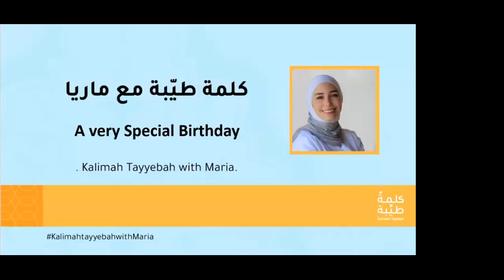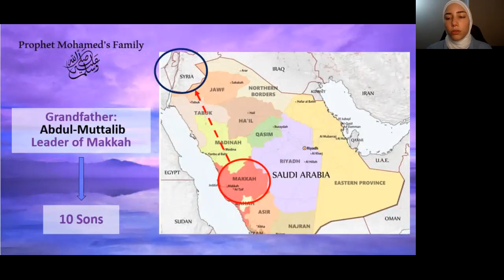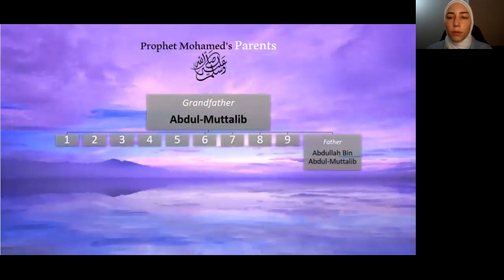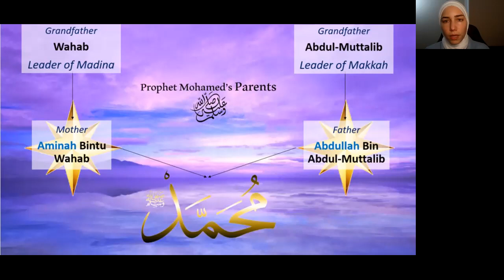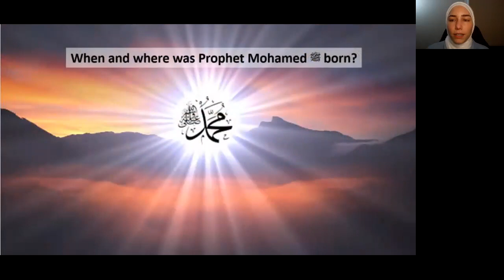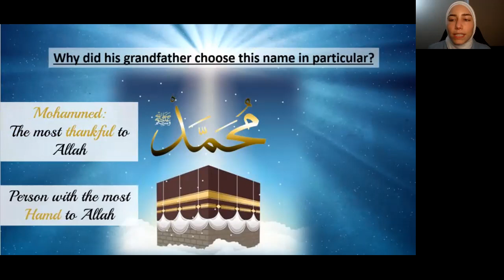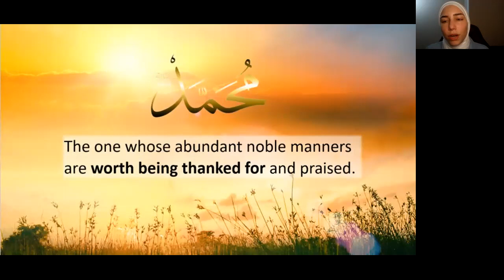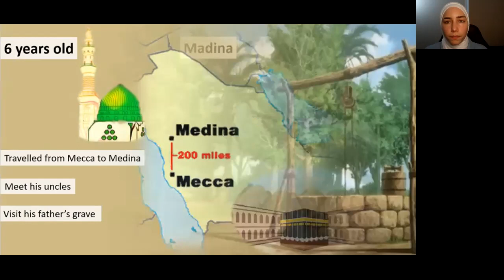A Very Special Birthday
Rabi Ul Awwal means "the first month or beginning of spring". During this month, Muslims celebrate Mawlid - the birthday of the Islamic prophet, Muhammad (Peace be upon him).

يعني اسم ربيع الأول "الشهر الأول أو بداية الربيع". خلال هذا الشهر، يحتفل المسلمين بالمولد - عيد ميلاد النبي محمد صلى الله عليه و سلم.